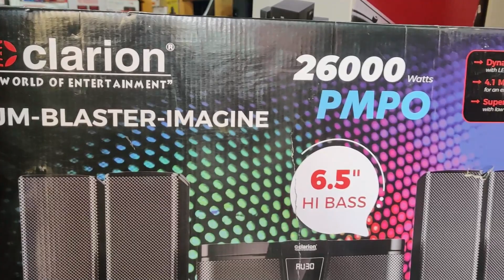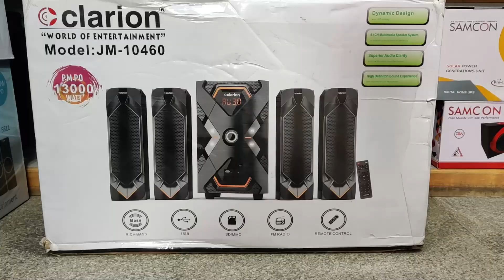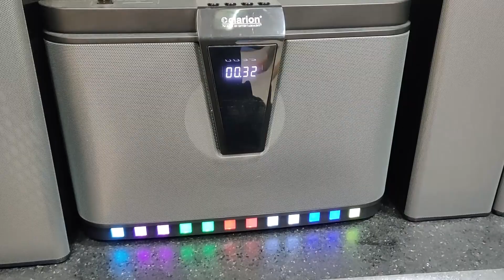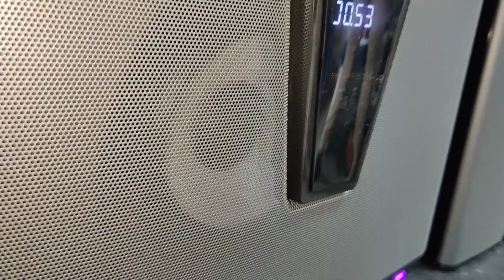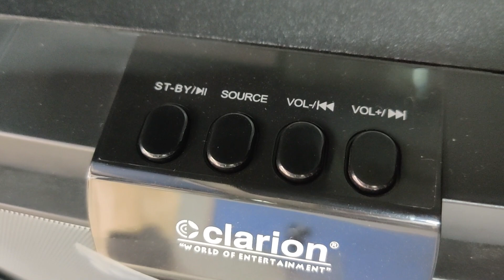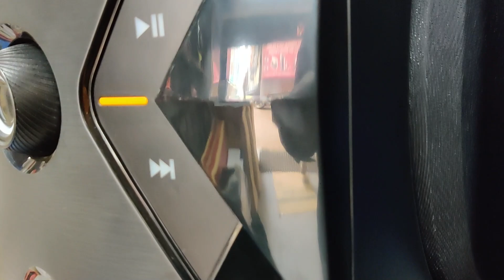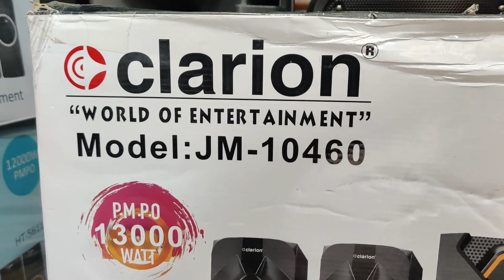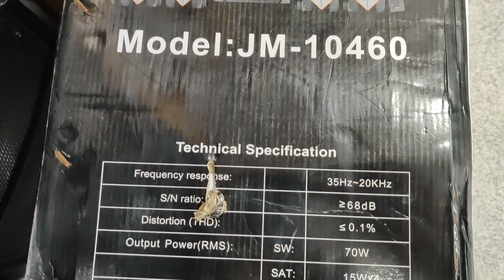Two Best 4.1 Home Theatres You Can Buy Right Now by AKS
Two of the best 4.1 home theatres Sound Test by AKS

Alternative 4.1 Under Rs 5000/

Shop Address
  Shubham - The Audio Shoppe
   # 115/1,3rd Cross, s.p.road,
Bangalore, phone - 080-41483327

My AKG HeadPhone

Next AKG HeadPhone I Will Upgrade

Optical Cable I Use

Mobile i Am Using Now

Phone i Will Try To Buy ( if No Cost EMI Available --- HaHa...)

My Laptop

Mic I Use

Secondary Mic

Acoustic Foam